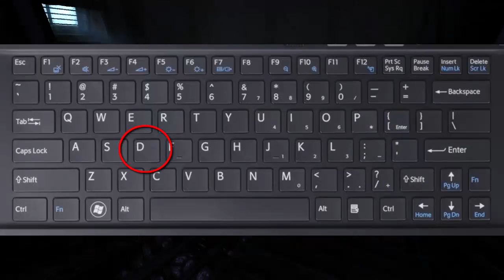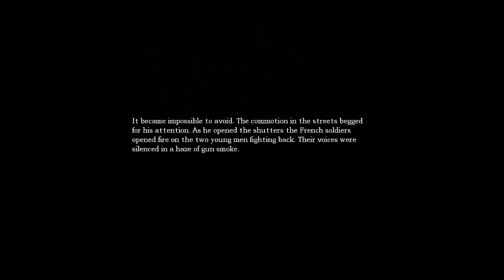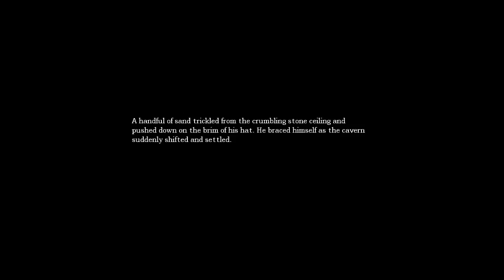Amnesia - COMPLETAMENTE PERDIDA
Assista eu ser completamente ofuscada pelo meu nemesis CS:GO